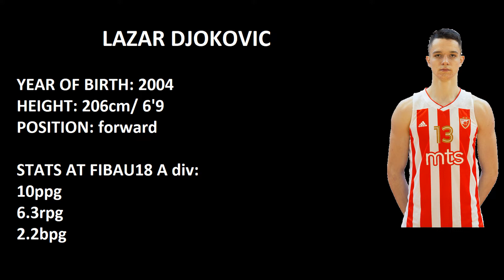Lazar Djokovic FIBAU18 Highlights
Lazar Djokovic
6-9 F
class 2023